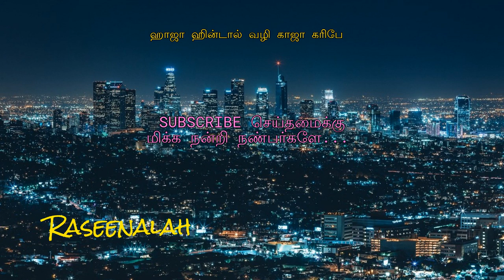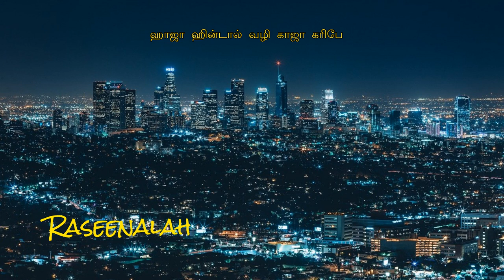ஹாஜா ஹின்டால் வழி காஜா | காலம் மறந்த கலைஞர் Nagore H.M.Haniffa | Tamil Islamic Songs | Raseenalah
12 இஸ்லாமிய இன்னிசை கீதங்கள் | 12 Tamil Muslim Songs |S.Sarala | JUKEBOX